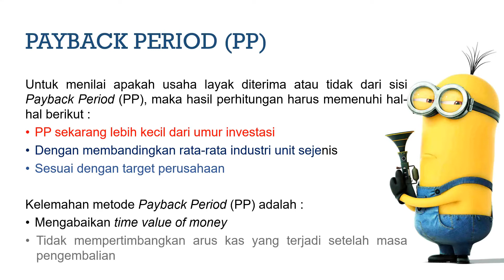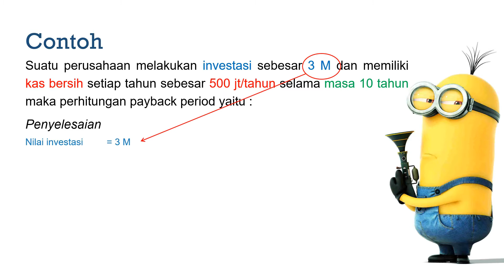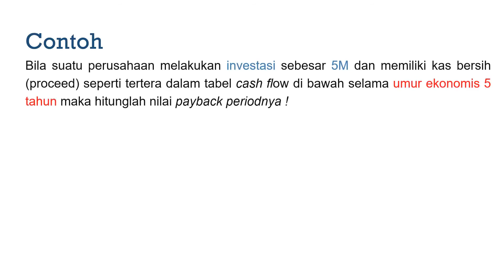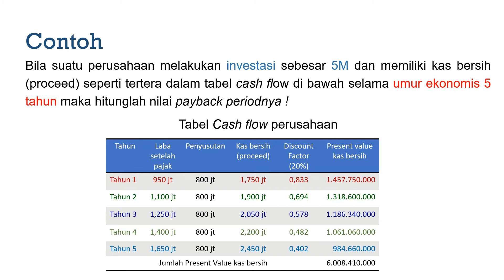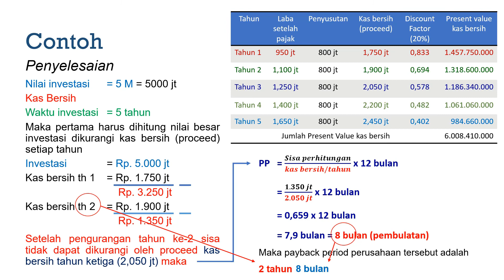Payback Period - Analisa Kelayakan Usaha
Salah satu teknik analisa kelayakan usaha/proyek ialah Metode Payback Period (PP) yang merupakan teknik penilaian terhadap jangka waktu (periode) pengembalian investasi suatu proyek atau usaha.

Sumber :
Kashmir,dkk. Studi Kelayakan Bisnis – Edisi Revisi,  2003